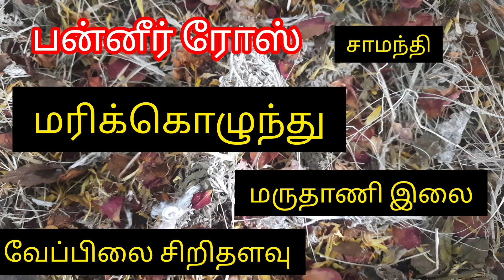பஞ்சகவ்ய கோன் மூலிகை சாம்பிராணி வீட்டில் எளிய முறையில் செய்யலாம்/home cowdung dhoop stick/instan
பஞ்சகவ்ய விளக்கு வீட்டில் எளிய முறையில் செய்வது எப்படி

பஞ்சகவ்ய கோன் செய்வது எப்படி .

காய்ந்த மலர்களைக் கொண்டு சாணம் பால் நெய் தயிர் கோமியம் மற்றும்
சாம்பிராணி வெண்கடுகு குங்கிலியம் ஏலக்காய் கிராம்பு கற்பூரம் போன்ற 21 பொருட்களுக்கு மேல் கொண்டு செய்த இந்த சாம்பிராணி மிகவும் மகாலட்சுமி கடாட்சத்தை தரும்.

நான் செய்த சின்ன சின்ன தவறையும் இந்த வீடியோ பதிவில் கொடுத்துள்ளேன் உங்களுக்கு மிகவும் பயனுள்ளதாக இருக்கும்.

எனவே இந்த வீடியோ பதிவை முழுமையாக பார்த்து பழைய பயனடைய வேண்டும் என்று கேட்டுக்கொள்கிறேன் நன்றி 🙏.